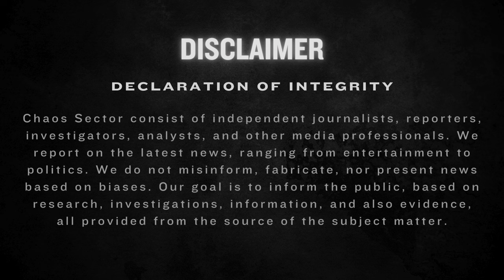CHAOS SECTOR REPORTS | Kohberger's 4th Cousin On His Mother's...